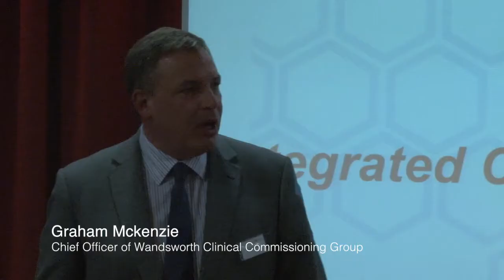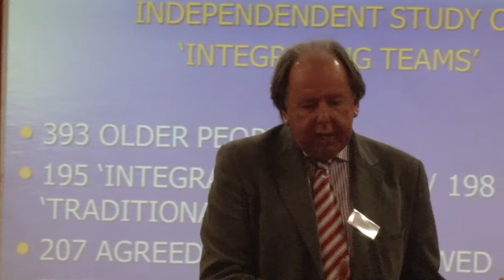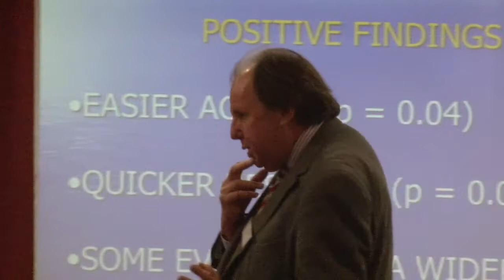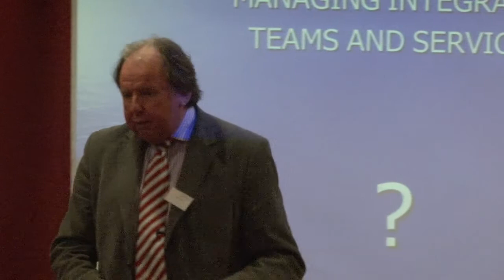SWLS Conference 2013: Graham Mackenzie and Ray Jones on Integrating Health and Social Care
South West London System co-chair Graham Mackenzie introduces the conference and outlines why the theme 'Integrated Care - The Future?' is vital for discussion.

Professor Ray Jones then delivers the keynote address on integrating health and social care services, drawing from his experience having done so and outlines considerations for effectively approaching this complex issue.